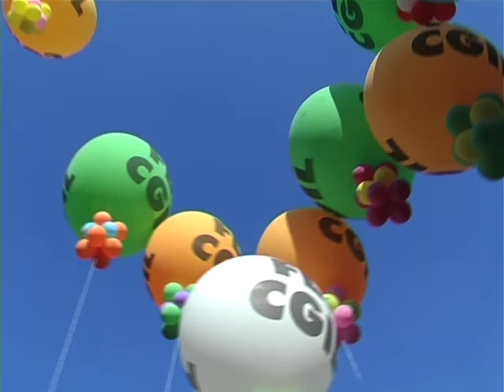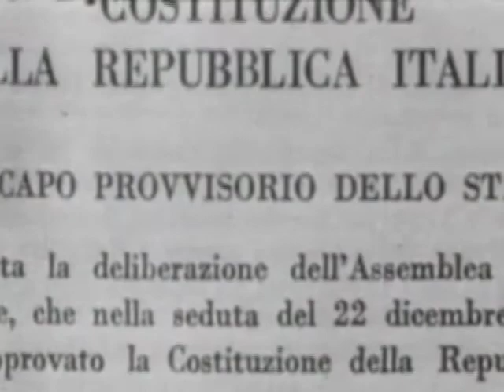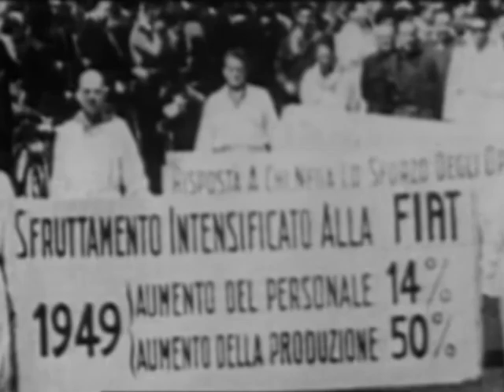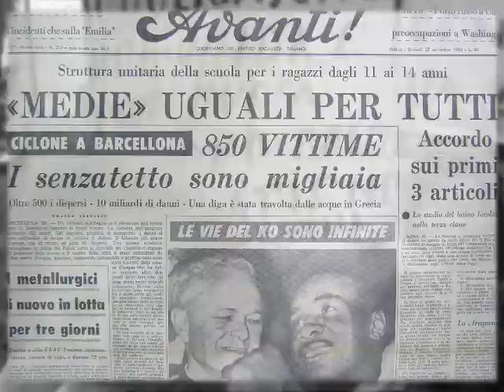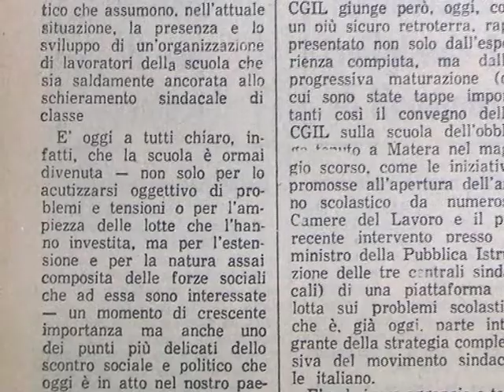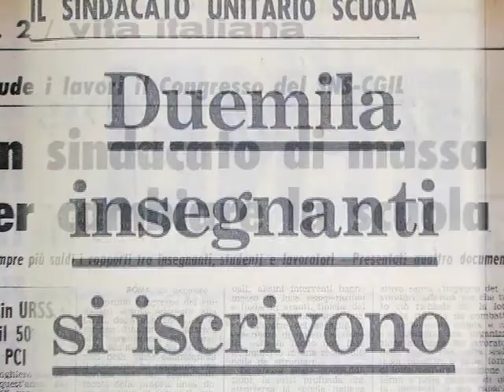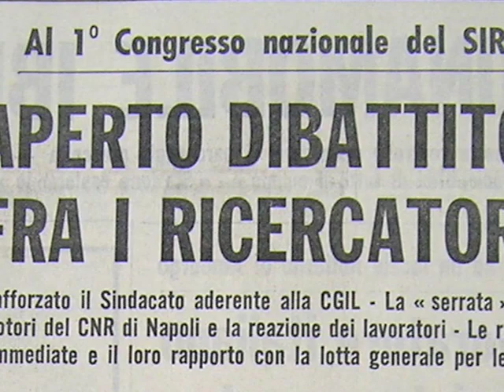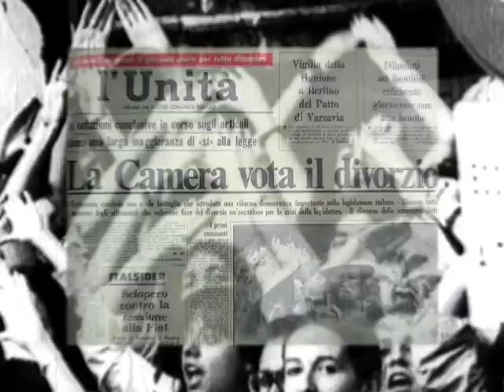FLC- Il cammino di un sindacato - Prima parte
(Parte prima) Questo filmato realizzato in occasione del 1° Congresso della FLC Cgil (Trieste - Portorose,febbraio 2006), ricostruisce la storia dei sindacati scuola e università e ricerca della Cgil dalla nascita, fino alla loro unione nella Federazione Lavoratori della Conoscenza. Il lungo cammino di un sindacato che s'intreccia col cammino del nostro Paese.